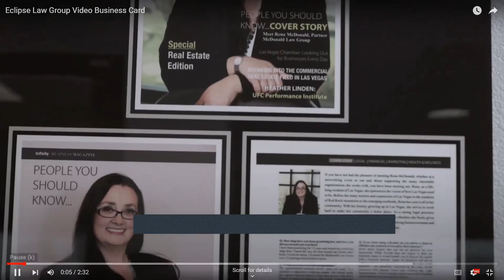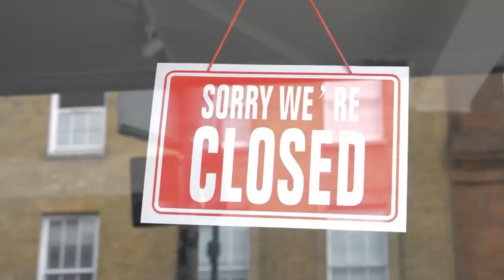Eclipse Law Group Reacts To Their Video Business Card Premiere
Wanted to share a behind-the-scenes look at a client reveal session I did on Zoom for Eclipse Law Group's video business card. You'll get to see my client Rena's reaction when she sees the video for the first time, and hear my thoughts too!

Eclipse Law Group specializes in family law, estate planning, business law, real estate-related legal matters, and much more! They are your comprehensive legal solution.